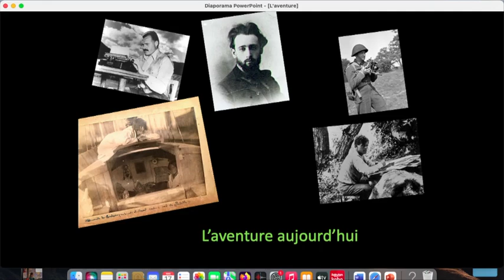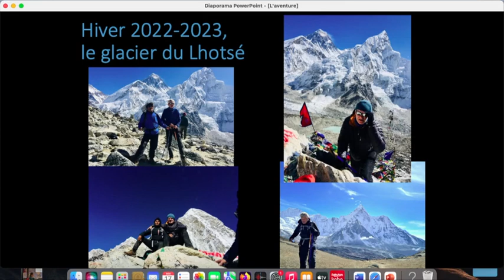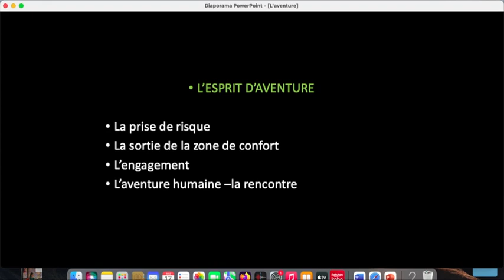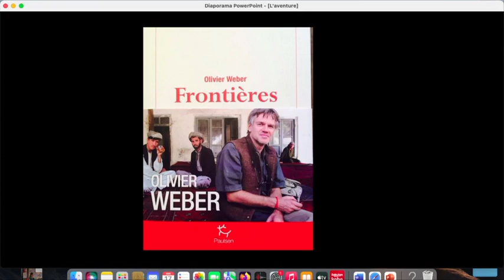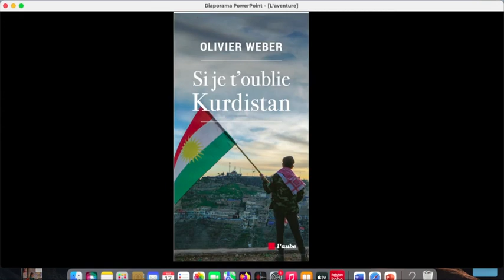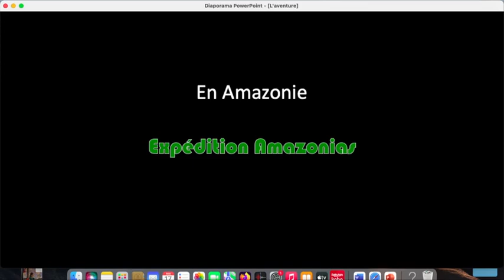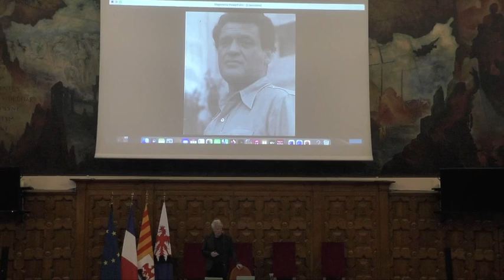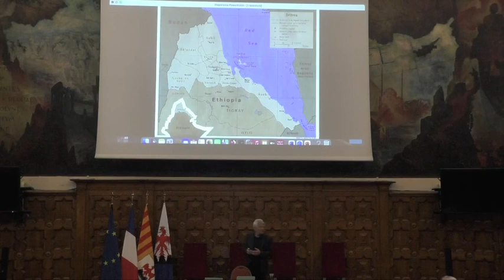Cycle de L’aventure - Olivier Weber- Témoin parmi les hommes - Mercredi 17 mai 2023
Voir ou revoir cette conférence enregistrée au Centre Universitaire Méditerranéen le 17 mai 2023